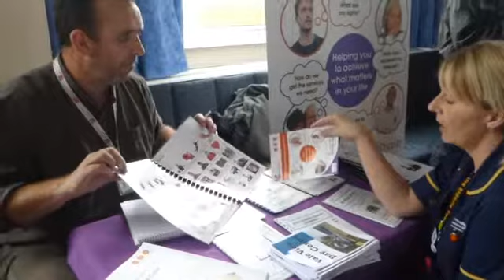The Bay Hub People 'Ian Weedall' Advocacy Focus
The Bay Dementia Hub People & Professionals with Ian Weedall from ADVOCACY FOCUS.

Advocacy means supporting a person to become more involved in important decisions about their health care and social care. Advocacy Focus helps people in your local community that have difficulty with communicating their thoughts, needs and wishes or making decisions about things such as how or where they are cared for.
Advocacy Focus provides quality and free advocacy support that is independent of local authorities, the NHS and Social Services. They help people live the lives they want to live.

The BAY DEMENTIA HUB meets every first FRIDAY of each month from 1.30 to 3.30